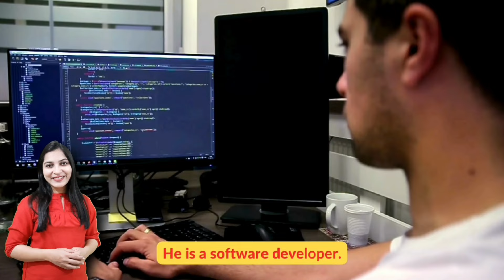A to Z Community Helpers | Occupation Name | English Sentences | WATRstar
community helpers are very helpful to us. In this video we will learn occupation name of different occupation for people. people have jobs and occupation in many sectors also known as their profession. This helps them to earn for a living. without our community helpers it will become impossible to live a life in peace. we will create a dedicated video on  community helpers for kindergarten, community helpers for preschool, community helpers name soon. This video includes english simple sentences for easy english learning for kids. Through our videos kids are not just learning Abcd but also sentence forming.

Content:
community helpers preschool
occupation name in english
community helpers video
community helpers a to z
simple sentences in english daily use
simple sentences

About the Channel:
At WATRstar, we believe in the power of imagination, creativity, and education. Our channel is a vibrant hub where young minds can explore, discover, and grow.

We love hearing from you! We can't wait to connect with you!

Thank you for choosing WATRstar as your destination for fun, education, and unforgettable experiences. Let's embark on an incredible journey of imagination and discovery together! 🌈✨